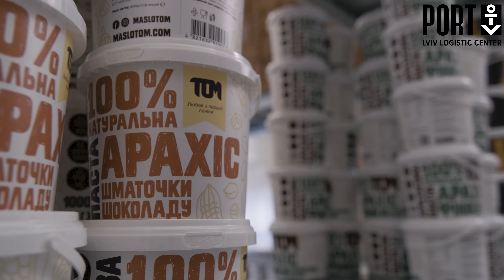Резиденти PORT - компанія "ТОМ"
Резиденти PORT - український виробник натуральної арахісової пасти "ТОМ"

Дізнайтеся, як облаштував свою діяльність в PORT найбільший в Україні виробник корисних смаколиків.

Запрошуємо стати резидентом PORT 🤝